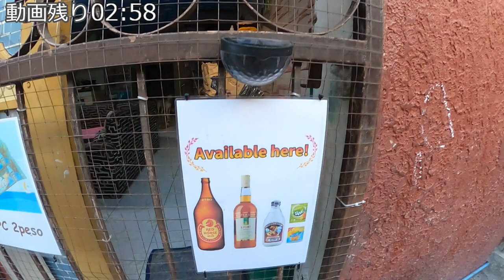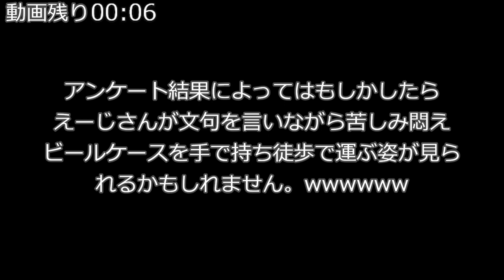スーパースモールサリサリストアオープン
自宅の玄関先で店構えすら整えず近所の皆さんに向けてお酒の販売を開始した様子を動画にしました。アンケートのお願いを本編中に載せましたのでぜひご協力頂けると嬉しいです。

ジャピノイボーイズ ではない純粋な日本人ですが、気持ちは フィリピン野郎 2人で、issa  いがっさいありのままお送りします。2人とも edo 近郊出身ですが、モットーは 誠 を第1になんでも アキラ かにしていきます。 脱サラ して移住を目標にされている方に少しでも現地の暮らしの様子をお伝えできれば、と思っています。
レッツジョイアスと申します。
おじさん二人でふざけたり、フィリピンにホームステイしたり、フィリピンで観光したり、フィリピンに移住したり。
フィリピンに住んでいる日本人と日本に住んでいる日本人の50代のおじさん二人がふざけている動画とフィリピンのお店に小心者の日本人が入ってみる動画や近所の子供達やフィリピンに住んでいないと経験出来ないことなどをアップしています。フィリピン旅が好きな方フィリピン大好きな方。フィリピーナを見たい方。どうぞゆっくりしていってね。ですがフィリピンKTV関係はありません。フィリピン好きな女性でも楽しくご覧いただけると思います。フィリピン夜関係は別のチャンネルを検索してください。
拙い編集 ムカつく英語の発音 等ありますが楽しくご覧いただけますよう努力していきます。
ですが、気に入らなければ文句を言わずにページから離れてください。そして見ないでください。
別に公共放送では無いので自分たちが楽しく発信していきます。
お気に召しましたら末永くかわいがっていただけたらと思います。
楽しんでくださる方と発信側がハッピーになれますように頑張ります。
主に 50代 60代 の皆様に喜んでもらえるようなページを目指しています。

頑張ってやって いくぴー